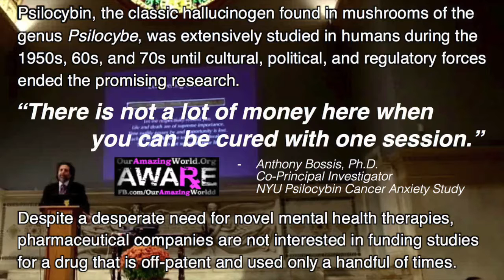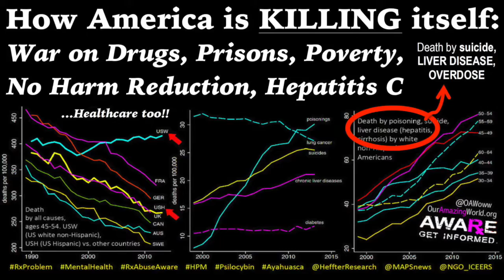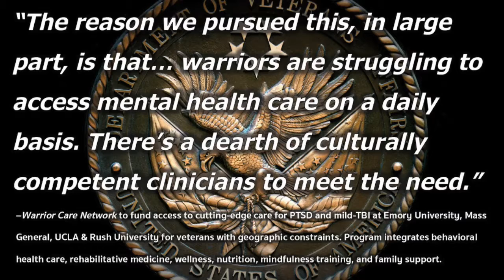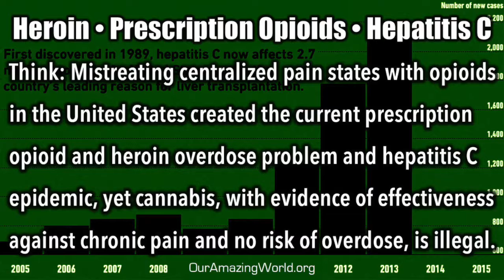Psychedelics: Jeffrey Lieberman, MD, with Steve Jobs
A doctor's take on psychedelics.